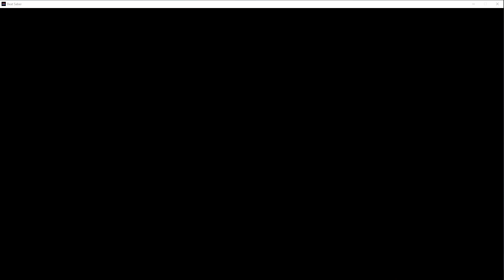[Beat Saber] Joel Corry - Head & Heart (EXPERT+)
This is me playing Head & Heart by Joel Corry.